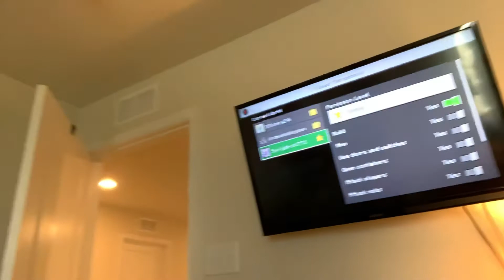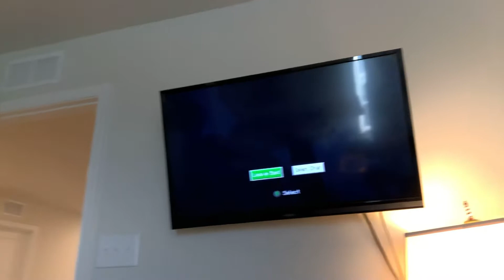Playing Minecraft with the boys